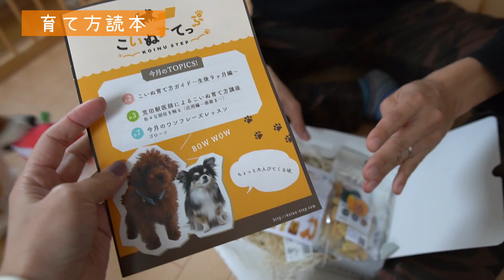歯磨きするので痛かったら手上げてくださいね【コーギー】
こいぬすてっぷ様よりご提供いただいております。

2021年カレンダー予約販売サイトです！
ノエさんの壁掛け、卓上
モナちゃんの壁掛け、卓上の4種類あります。
※壁掛けと卓上は違う写真です^^

◇LINEスタンプ　作りました！おすすめです♡

◇LINEスタンプ　第二弾リリースしました！

◇ノエさんとモナちゃんの愛用品(ケージ、タイルカーペット、ハーネス、トイレなど)